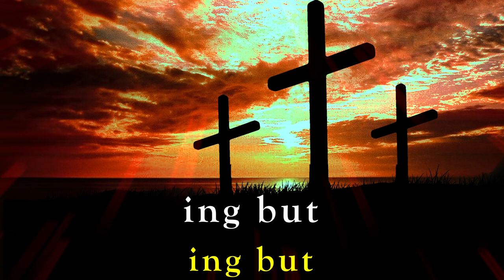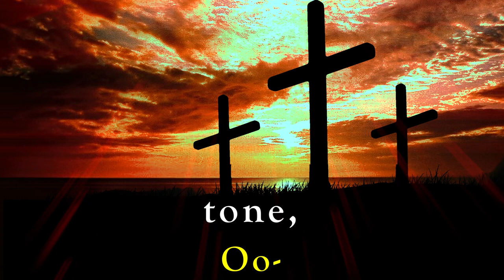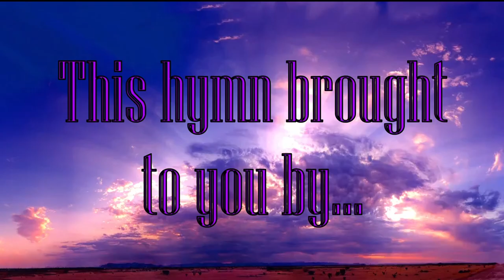Nothing But The Blood - Acapella Practice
"Nothing But The Blood" is a classic hymn that gets right to the point, which is the acknowledgement that we are saved by the shed blood of Christ. Without His sacrifice and resurrection we would have no hope for the remission of sins. Robert Lowry's original work has been arranged in a question & answer format for this acapella arrangement.

As you listen to this rendition you'll notice that the male parts are providing the accompaniment for the women's traditional part. Through the use of dynamic changes it sounds as though the men are proclaiming the answer when the female parts ask, "What can wash away my sin?"

Original arrangement by Robert Lowry 1876
Arrangements Referenced During Development by;
Musescore User: teeteto